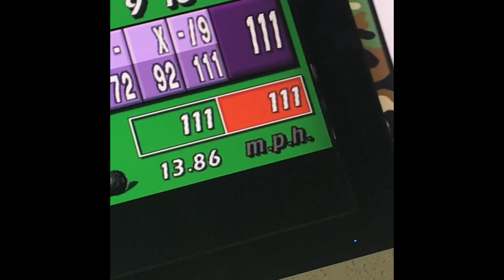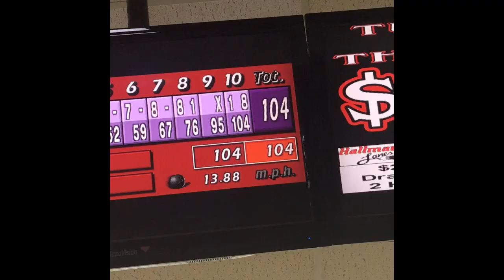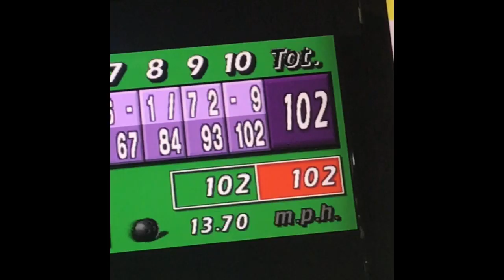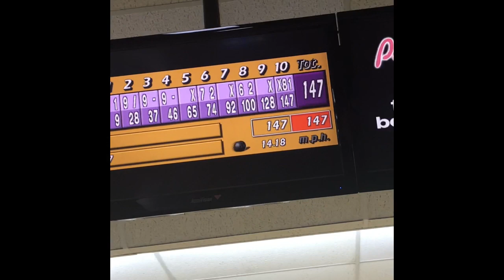Bowling Vlog 2